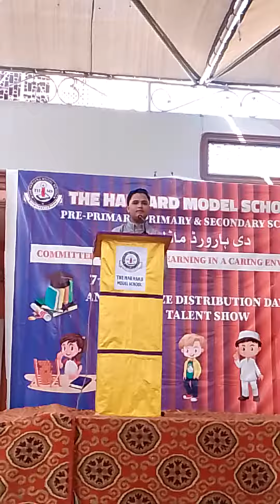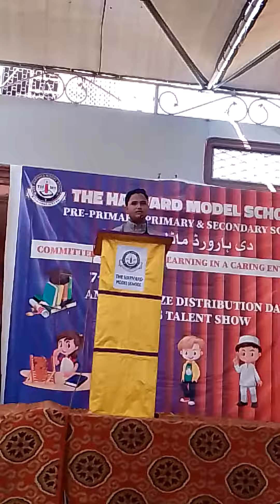the harvard model school#7th annual prize distribution day and kids talent show#18th#march#2023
the harvard model school#7th annual prize distribution day and kids talent show#18th#march#2023#host Ebad Ansari